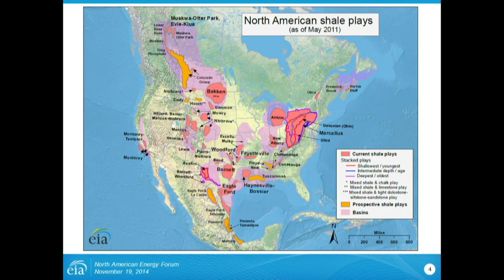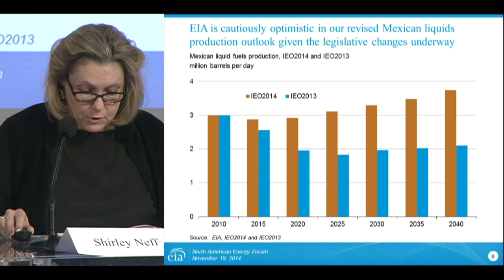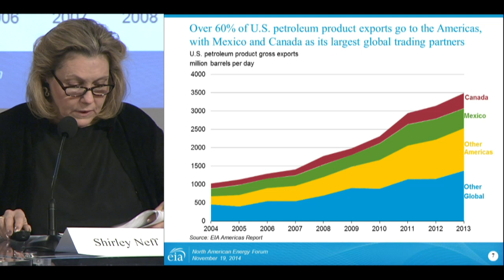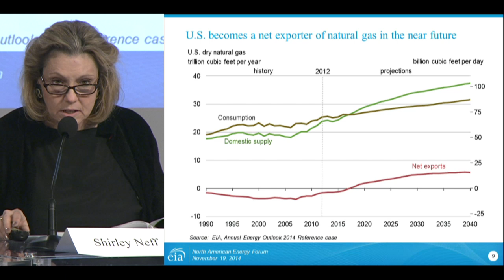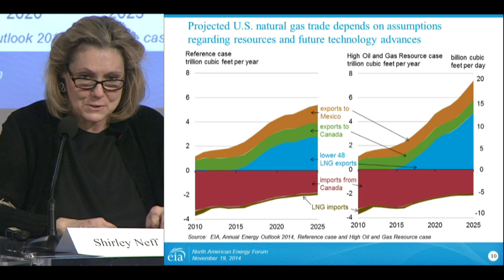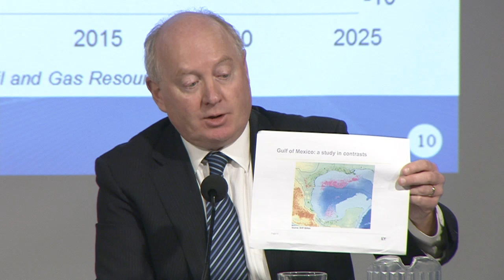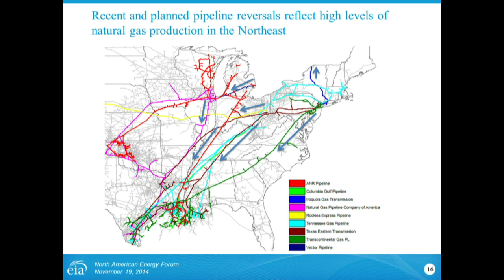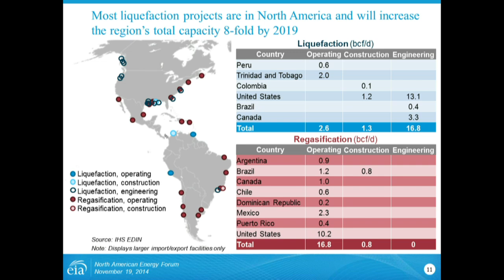First Annual North American Energy Forum: Energy Infrastructure Futures: Part 2